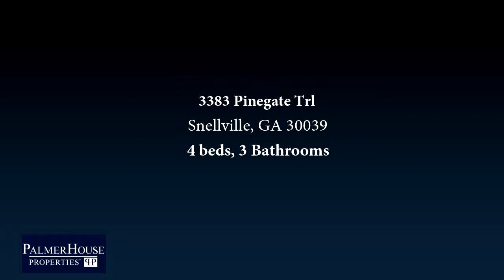Residential for sale - 3383 Pinegate Trl, Snellville, GA 30039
AMAZING 4BR/3BA Craftsman Style Home...Home Features TONS of upgrades that are a must see, Formal Living Room, Formal Dining Room w/Coffered Ceiling, Shadowbox Trim, Hardwood Floors, Gourmet Kitchen w/Granite, Stainless Appliances, Island & Sunny Breakfast Area. Spacious Family Room w/Fireplace. Office/Guest Suite on Main Level. Loft Overlooks Columned 2 Story Foyer w/Hardwood. Outstanding Master Suite w/Sitting Room. Vaulted Master Bath w/Jetted Garden Tub, Separate Shower, and More. Bedrooms Highlighted by Vaulted Ceilings. Covered Front Porch & Sunny Backyard Patio.

Bedrooms: 4
Bathrooms: 3
Square Feet: 3060
Price: $270,000